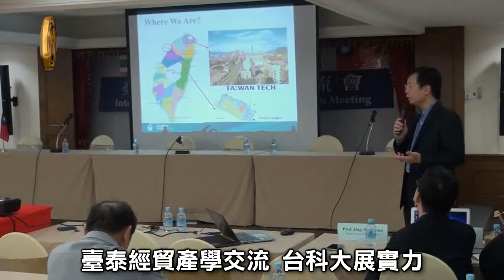臺泰經貿產學交流 台科大展實力